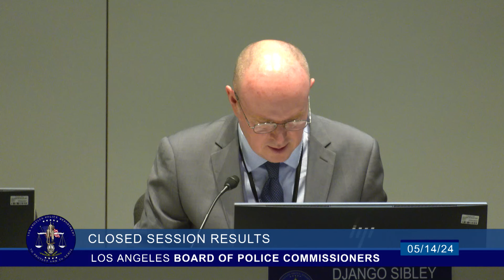Police Commission Meeting, May 14, 2024